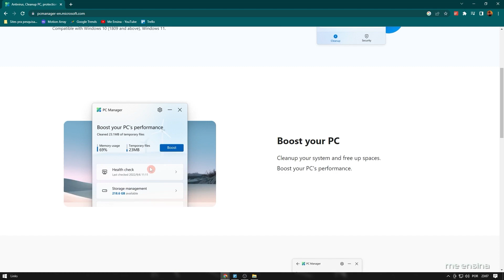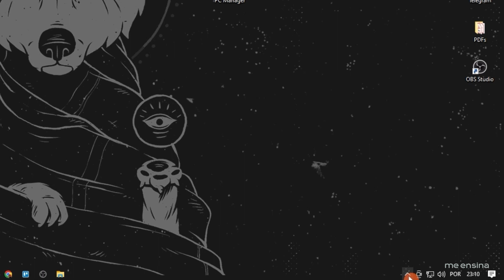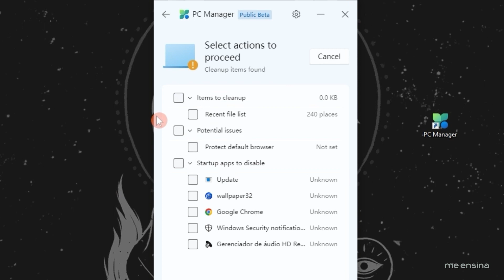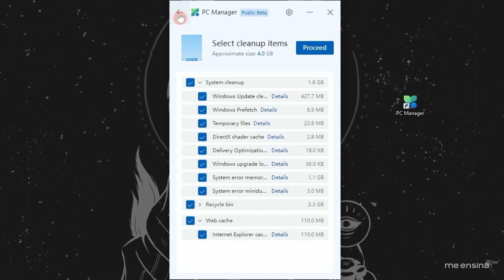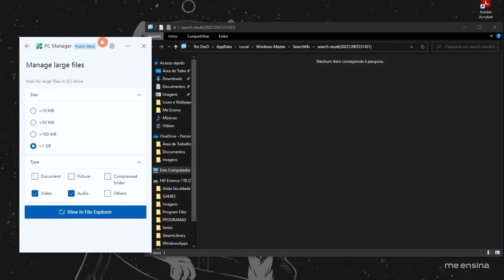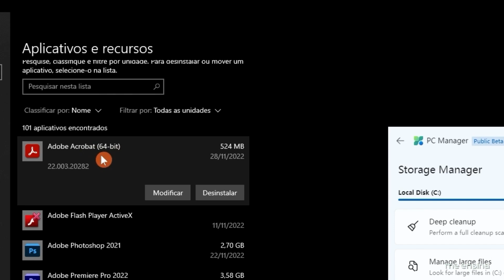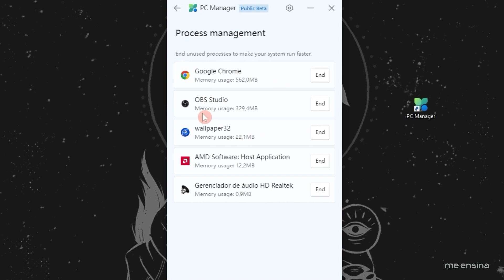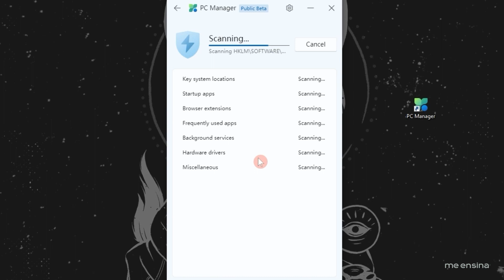PC Manager: Microsoft Lança Gerenciador para Melhorar Desempenho do PC Windows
► Novo Microsoft PC Manager promete melhorar o desempenho do PC, liberar espaço do computador e muito mais. 👉 CANAL NO TELEGRAM
🔵 Melhor LEITOR DIGITAL Custo x Benefício

Você usa o Windows 10? O Windows 11? E já quis saber como melhorar o desempenho do PC? E você sabe como liberar espaço do PC?

É isso que promete o novo Microsoft PC Manager. Com ele você vai deixar seu computador mais rápido e com mais espaço. Sem falar que vai aprender também como liberar memória RAM do PC Windows.

Hoje vamos falar o que é o PC Manager do Microsoft Windows e como usar. Você vai ver como usar o antivírus do Windows Defender, como deixar o computador mais rápido, como limpar o computador, como iniciar programas como Windows, ou mesmo desativar programas que iniciam com o Windows, como usar o sensor de armazenamento do Windows…

Ainda vai ver como funcionar o Boost do PC Manager, o Health Check e muito mais.

Nesse tutorial do Windows você vai conhecer o PC Manager em sua versão BETA, que está apenas em inglês, por enquanto. E só pode ser usado no Windows 10 e Windows 11.

Vamos ensinar como baixar o PC Manager do Windows e quais os requisitos mínimos. E você vai ver como é fácil usar o PC Manager.

// Neste vídeo sobre o novo Microsoft PC Manager, você vai ver:

00:00 Novo software da Microsoft promete acelerar o Windows
00:34 Microsoft PC Manager Download
01:40 Como instalar o novo Microsoft PC Manager
02:11 O que é o Microsoft PC Manager e Como Usar
02:58 Como melhor o desempenho do PC
04:08 Como liberar espaço no PC - Gerenciamento de armazenamento
04:46 Como encontrar arquivos grandes no Windows
05:50 Gerenciador de programas do Windows
06:12 Liberar espaço no PC Windows - Sensor de armazenamento
06:46 Como liberar memória RAM no PC Windows em segundo plano - Gerenciamento de Processos
07:23 Como ativar ou desativar programa que inicia com Windows - Inicialização do sistema
07:56 Antivírus do Windows - Ativar Windows Defender
08:36 Conclusão

Um abraço!